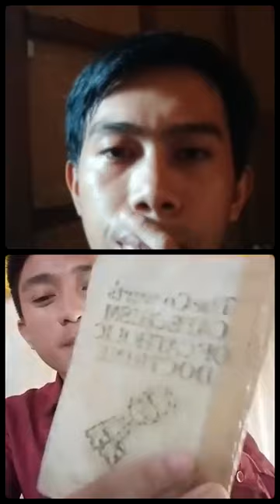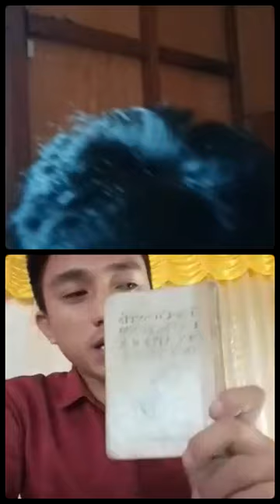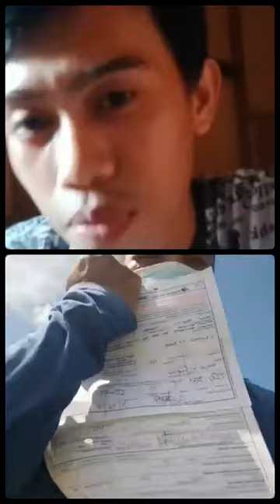Tanong at Sagot (CFD vs SDA)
By Bro. Jay Carlo Badinas

This video was uploaded under the authority, permission and request of brother Jay Carlo Badinas.

To follow Bro. Jay Carlo; below is the link of his Facebook profile:

1. Carmelita Vardeh
2. Eric Jibb Pabatao
3. Lt. col. Elais Jampac
4. Alecia Manfre
5. Arnel Molleno
6. Neng Roxas